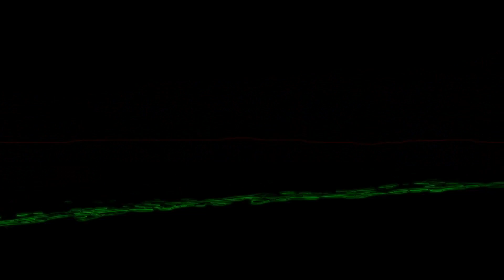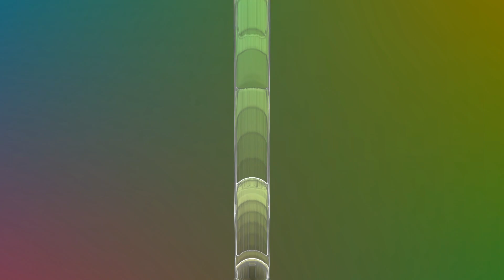15. The Wheel -} Wharf Rat - Grateful Dead - 5/7/77 Boston Garden, Boston, MA - U31DoD 2012 Edition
The Unofficial 31 Days of Dead - 2012 Edition - Day Fifteen
5/7/77 Boston Garden, Boston, MA

Twas the night before Cornell in the city of Boston
Not a floor seat in sight, the show was wicked awesome
There was no Scarlet, no Stephen, not even a Dew
Instead there was an epic Mississippi Half-Step Uptown Toodeloo

Ok, I'll spare you the rest of my feeble attempt at hippie poetry. Today's selection is from late in the second set at the Boston Garden on the eve of the legendary show in Ithaca. We start with a simply gorgeous Wheel that gracefully blooms like flowers in the spring. A long space-like jam emerges that eventually leaves Jerry on stage playing a spacey solo. This leads to an album-perfect Wharf Rat. Jerry's vocals are well-crafted. I get goose bumps every time I hear the way he inflects the line, "Half of my liiiiiiiiiffffe..."  Keith & Phil's contributions are outstanding. Jerry enters the long jam at the end with fierce crashing guitar lines that complement the march-like drumming cadence. The band was already in the Cornell-zone well before they arrived in Ithaca.

Ed Martin
Ed Martin is an amateur musician, an amateur mixtape creator and an amateur coach of his 9-year-old daughter's basketball team.